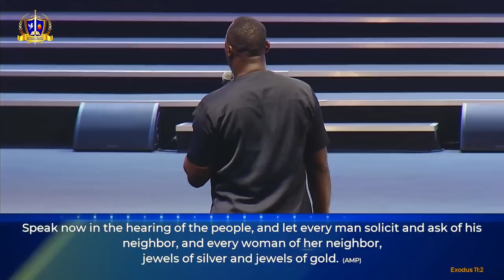Friday Night Prayer Encounter | MAY 20, 2022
Welcome to Friday Night Prayer Encounter at the Prayer Cathedral.  Join us in this time of Prayer as we seek the face of God. Expect a miracle.

Join us for service online every Sunday @  7AM  | 10AM

Wednesday Midweek Service: 7pm
Thursday Dominion Hour: 10am
Friday Prayer Encounter: 7pm

37 Spintex Rd. Accra, Ghana
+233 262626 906